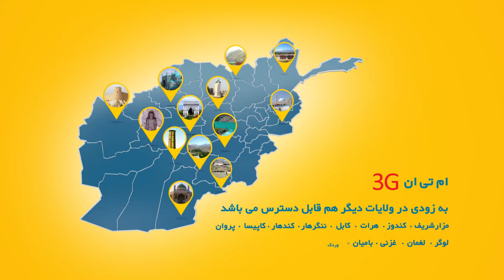MTN 3G map Dari HD